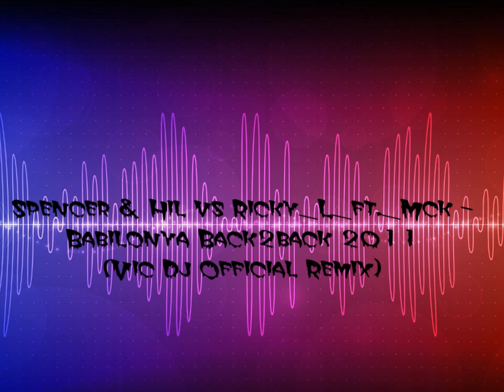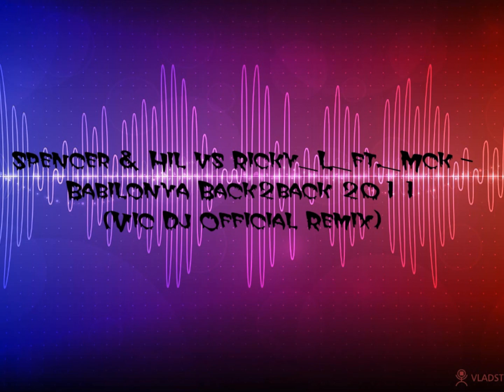Spencer & Hill vs Ricky L ft. Mck - Babilonya Back2back 2011 (Vic Dj Official Remix)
Vic Dj Official Remix!!!
House 2011 da Paura!
Spero sia di vostro gradimento il remix electro ;)
Votate e Commentate in tanti!!!
Per ascoltare tutti i migliori pezzi house 2011 visitate il mio canale!